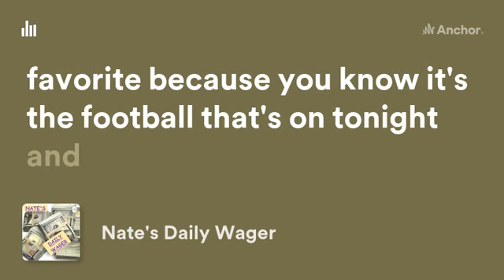Nate's Daily Wager for September 26, 2022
ARE YOU LOOKING TO GET INTO CRYPTO? NOW'S THE BEST TIME TO GET IN AND BUY THE DIP! USE ONE OF MY LINKS TO GET FREE CRYPTO WHEN YOU OPEN AN ACCOUNT.